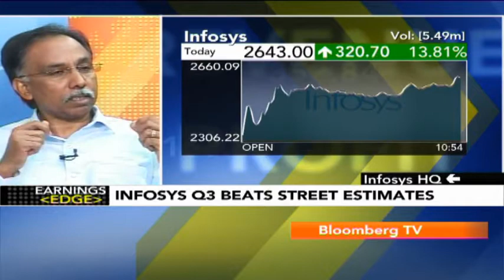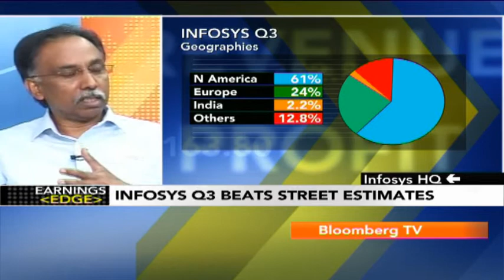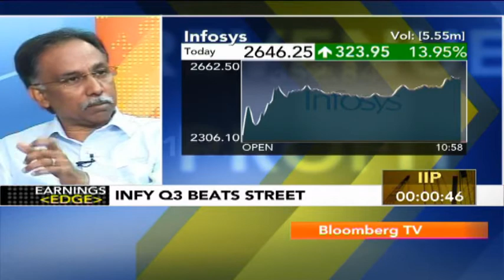Earnings Edge With Infosys - SD Shiblal & Sanjay Purohit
Infy's CEO SD Shibulal and Sr. VP Sanjay Purohit join Bloomberg TV India's Harsha Subramaniam to discuss Infy's street-beating results. Listen in to Shibulal & Purohit discuss about Infy's turnaround performance, their growth chart for the future and prospective sectors for the company.